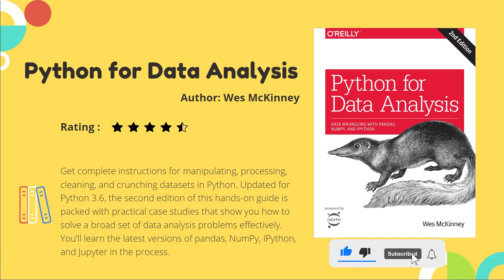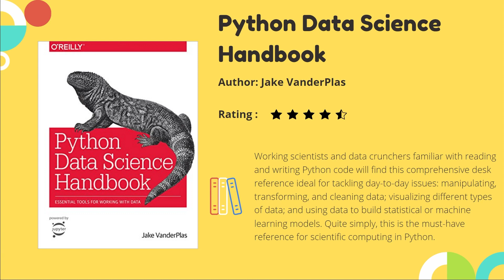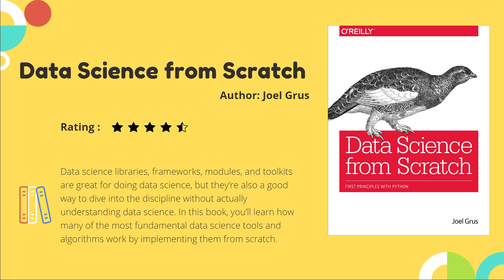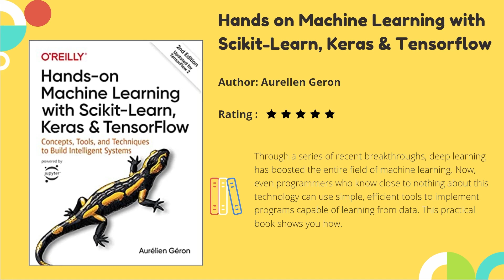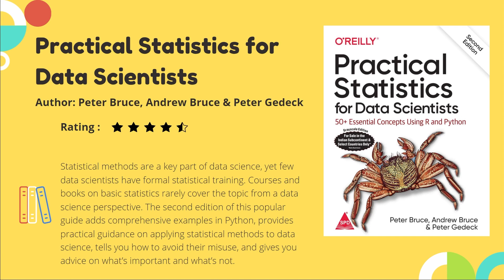Best Free Books For Learning Data Science & Analytics in 2022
Data science encompasses a set of principles, problem definitions, algorithms, and processes for extracting non-obvious and useful patterns from large datasets. It is closely related to the fields of data mining and machine learning, but broader in scope.

What Makes The Best Data Science Books?

Here are our criteria for selection of the books:

👉 The book should contain a variety of instructional materials, including exercises, examples, questions, learning activities, and other features that promote the reader's engagement and learning.
👉 It uses clear, precise, and easy-to-understand language.
👉 Content must be up-to-date and should thoroughly teach and explain the basic concepts of data science.
👉 Contain assignments for practice and hands-on experience
👉 The book should have a clear layout and must be friendly toward self-taught programmers.

In this article, let’s cover the best books to build a career or side hustle as a data scientist through a collection of book reviews.

Here's the list of books:

1. Python for Data Analysis by Wes McKinney
2. Python Data Science Handbook by Jake VanderPlas
3. Data Science from Scratch by Joel Grus
4. Hands on ML with Scikit-Learn, Keras & Tensorflow by Aurellen Geron
5. Practical Statistics for Data Scientists by Peter Bruce, Andrew Bruce & Peter Gedeck